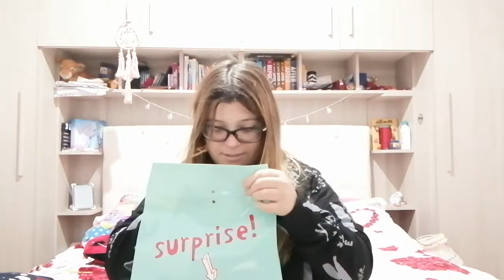Apriamo la scatola insieme 🤩 || AC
~~LEGGIMI ~~
Ciao Ciantellini ! Spero che il video vi sia piaciuto .

Perché siamo una promessa 🤞vi voglio bene ❤️